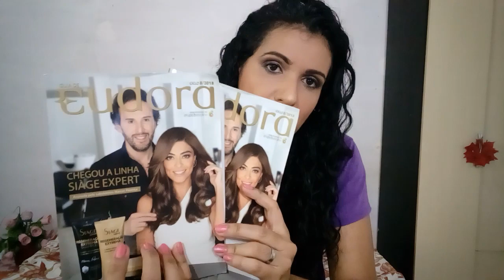Abrindo a Caixa Ciclo 07 de Eudora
Atrasado, mas saiu.. Kkkk